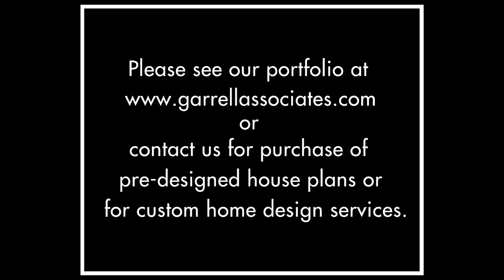BRICK ELEVATION - AMICALOLA COTTAGE GA 107 MICHAEL W. GARRELL, GARRELL ASSOCIATES, INC.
Garrell Associates, Incorporated
790 Peachtree Industrial Blvd.
Suite 200
Suwanee, Georgia 30024